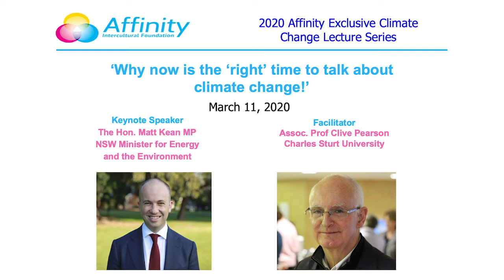Conclusion Ahmet Polat - “An Australian View of the World” Lecture Series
“An Australian View of the World” Lecture Series
Join us on Tuesday, 4 February 2020 for another Affinity Lecture with Hon Bob Carr, Professor of Industry in Climate and Business, UTS and Guest Speaker Barrie Unsworth, former NSW Premier and member for the Australian Labour Party Committee, as they discuss “An Australian View of the World”. The event will be facilitated by Richard Broinowski AO, Former Diplomat. The talk will begin at 6pm.

51-57 Pitt St, Suite 501, Level 5, Sydney, NSW 2000